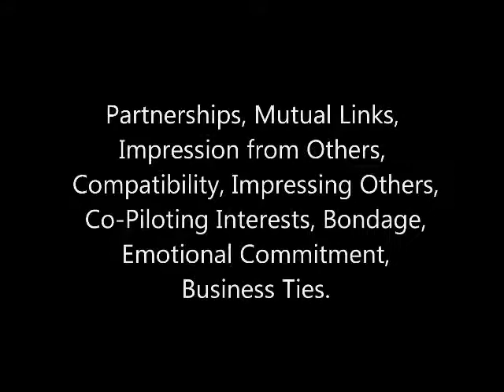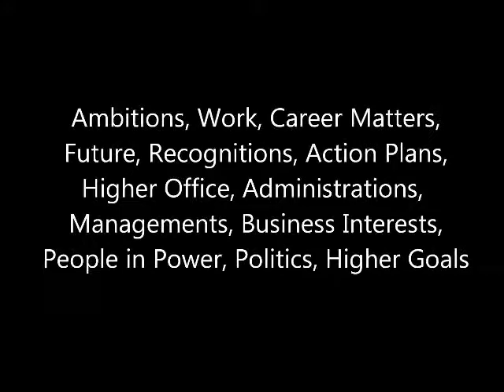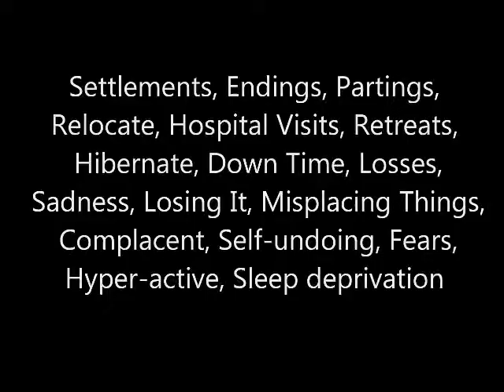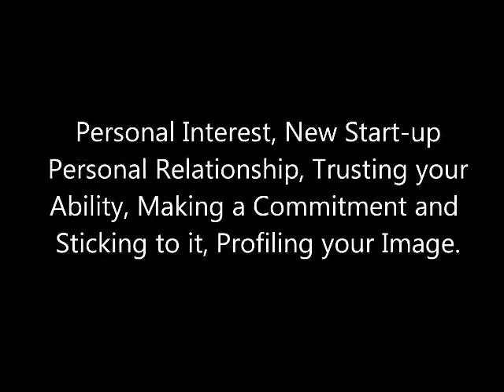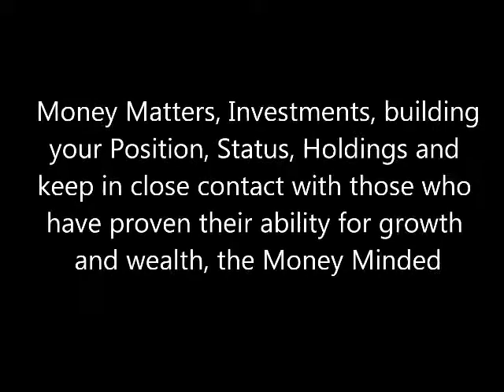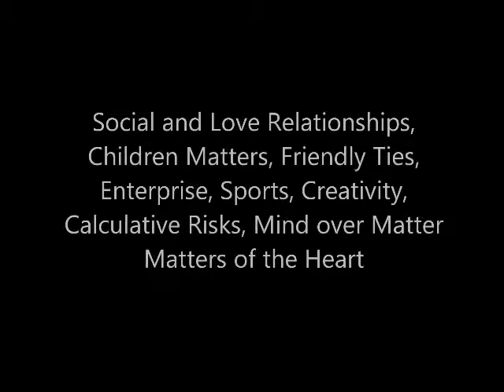Capricorn daily December 2012 - Roy Rugdee